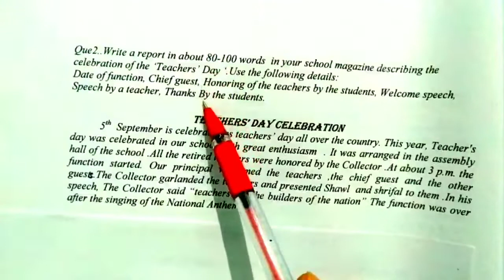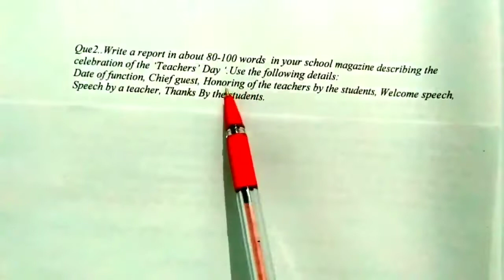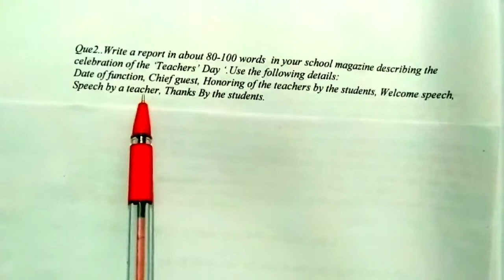Report for Teachers' Day celebration/how to make report easily/important report in Hindi medium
कक्षा 11 एवं कक्षा 12 NCERT English के सभी छात्रों के लिए अब आसान भाषा में प्रश्न उत्तर एवं ग्रामर सिखाई जा रही है